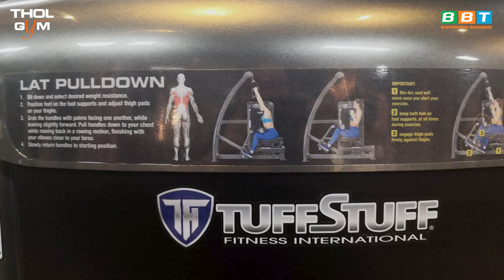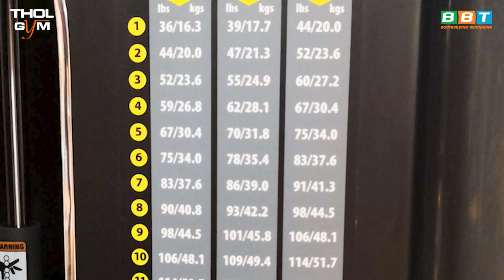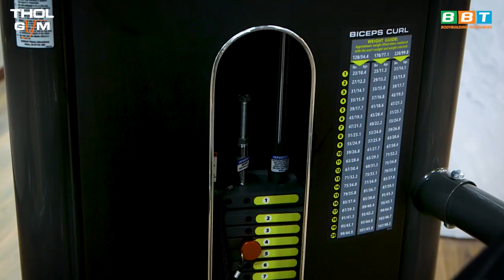Bio Arc Lat Pulldown - Máy Tập Lưng Xô Đường Cong Sinh Học Hiện Đại Nhất Thế Giới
Dẫn đầu trong ngành Gym tại Việt Nam. BBT đã phát triển dàn máy thương hiệu USA đẳng cấp với công nghệ Bio Arc được phát triển độc quyền, sẽ giúp người tập có cảm nhận cơ cực kì hiệu quả trong buổi tập. Duy Nguyễn hướng dẫn sử dụng máy Bio Arc Lat Pulldown - máy tập lưng xô đường cong sinh học - Máy gym độc quyền chỉ có tại THOL GYM CENTER.

Địa chỉ:
♦ BBT Hiệp Phú: 10 Trương Văn Thành, phường Hiệp Phú, quận 9, TP HCM
♦ BBT Hiệp Thành: 535 Lê Văn Khương, Hiệp Thành, Quận 12, TP HCM
♦ BBT Quận 7: 102 Lý Phục Man, Phường Bình Thuận, Quận 7, TP HCM